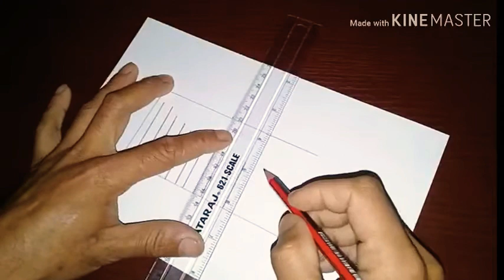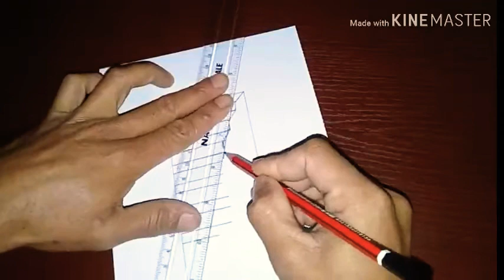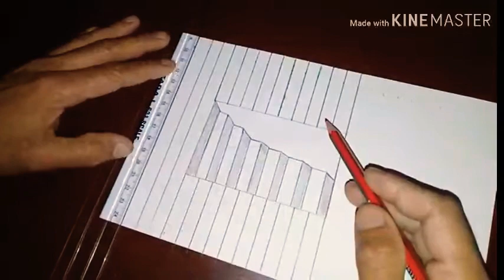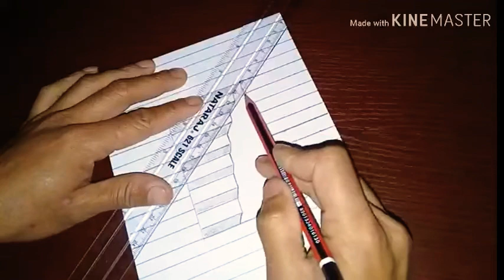how to Draw laddar step by step pencil drawing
how to draw leaddar step by step pencil drawing ||

_______Music♪♪♪______

♥Comment ______TM____√
√________Like √
√________share √
√_______subscribe √